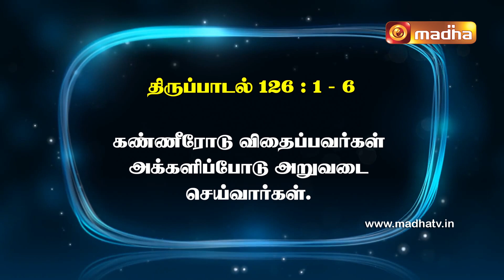25 July 2023 | இன்றைய திருப்பாடல் | அருட்பணி லாரன்ஸ் | Madha TV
திபா 126: 1-2ab. 2cd-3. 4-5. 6 (பல்லவி: 5)
பல்லவி: கண்ணீரோடு விதைப்பவர்கள் அக்களிப்போடு அறுவடை செய்வார்கள்.

1
சீயோனின் அடிமை நிலையை ஆண்டவர் மாற்றினபோது, நாம் ஏதோ கனவு கண்டவர்போல இருந்தோம்.
2ab
அப்பொழுது, நமது முகத்தில் மகிழ்ச்சி காணப்பட்டது. நாவில் களிப்பாரவாரம் எழுந்தது. - பல்லவி

2cd
“ஆண்டவர் அவர்களுக்கு மாபெரும் செயல் புரிந்தார்” என்று பிற இனத்தார் தங்களுக்குள் பேசிக்கொண்டனர்.
3
ஆண்டவர் நமக்கு மாபெரும் செயல் புரிந்துள்ளார்; அதனால் நாம் பெருமகிழ்ச்சியுறுகின்றோம். - பல்லவி

4
ஆண்டவரே, தென்னாட்டின் வறண்ட ஓடையை நீரோடையாக வான்மழை மாற்றுவதுபோல, எங்கள் அடிமை நிலையை மாற்றியருளும்.
5
கண்ணீரோடு விதைப்பவர்கள், அக்களிப்போடு அறுவடை செய்வார்கள். - பல்லவி

6
விதை எடுத்துச் செல்லும்போது - செல்லும்போது - அழுகையோடு செல்கின்றார்கள்; அரிகளைச் சுமந்து வரும்போது - வரும்போது - அக்களிப்போடு வருவார்கள்.